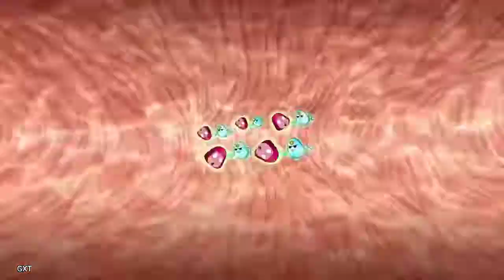sex in toilet family guy